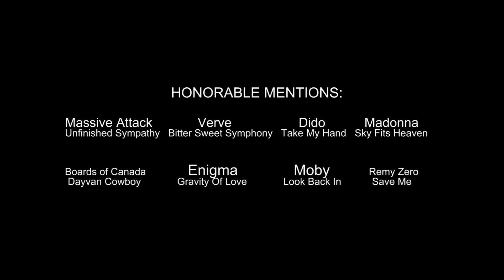TOP 5 Goal Songs - DJ Bona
DJ Bona Secret Playlist presents TOP 5 Songs that will help you conquer the day and pump your mood up.

Let us know what's your favorite Goal-Pursuit Song from your personal tastes?